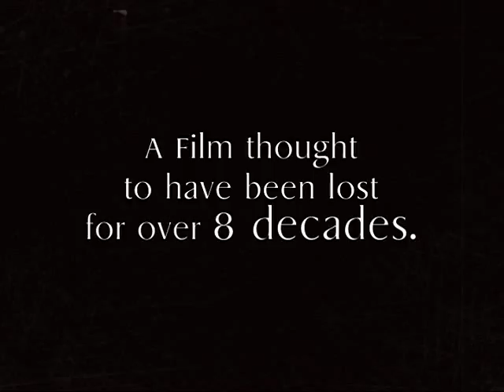Eyes of the Totem: Teaser Trailer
Help us restore and re-premier the long lost 1926 silent film THE EYES OF THE TOTEM made by HC Weaver Productions in Tacoma.